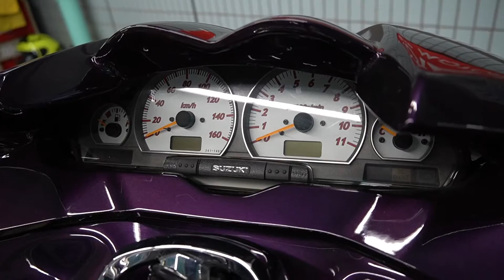SUZUKI SKYWAVE 250 Custom Big Scooter by LOTAUS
スズキ スカイウェイブ250の超ローダウン カスタムスクーターです。
埼玉のビッグスクーターカスタムショップ・ロータスさん製作。
埼玉自動車大学オートジャンボリー2019にて。